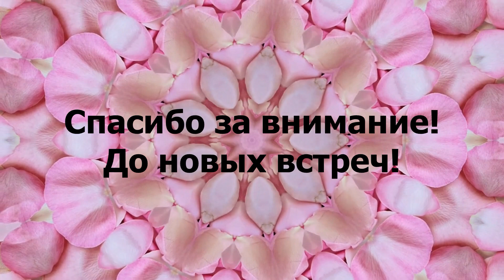Quilt Christmas tree ball. Patchwork Шар. Мастер класс Шитье для начинающих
Как сшить лоскутный блок "Ёлочный шар", легко и быстро. Простой лоскутный рождественский шар»! Это простой в изготовлении и удобный для отходов блок, из которого можно сделать одеяло, прихватки, коврики и многое другое.